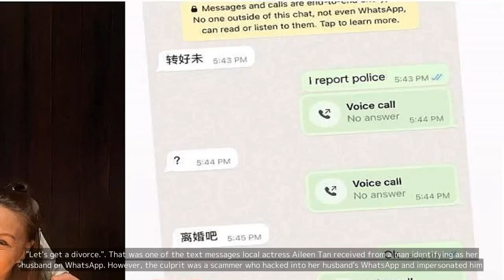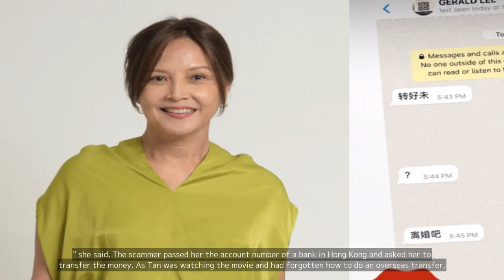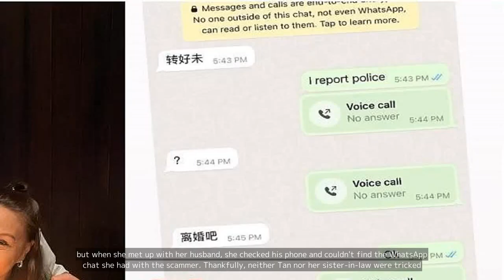Scammer impersonates Aileen Tan's husband on WhatsApp for money, threatens divorce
"Singapore news on November 3, 2023

1. A scammer impersonated the husband of Aileen Tan, a Singaporean actress, on WhatsApp.
2. The scammer demanded money from Tan's friends, claiming it was needed for a business investment.
3. The scammer threatened to divorce Tan if the money was not provided.
4. Tan's husband clarified that he was not involved in the scam and urged people to be cautious of such scams.
5. The police are investigating the incident and have advised the public to be vigilant against impersonation scams.

💗📌 Singapore